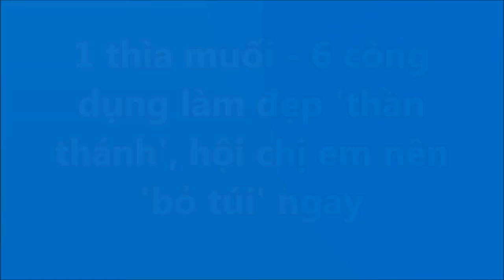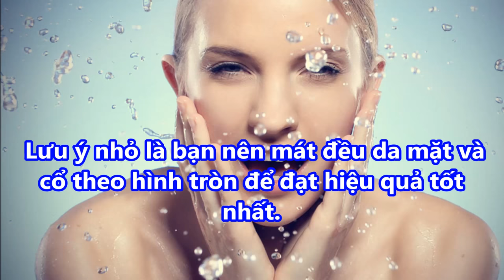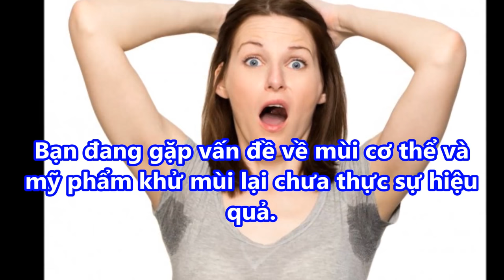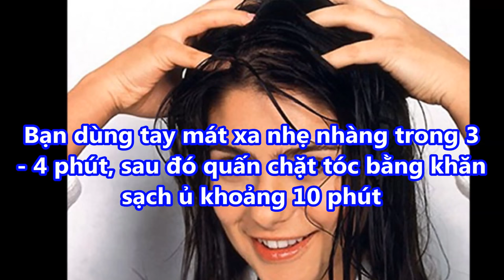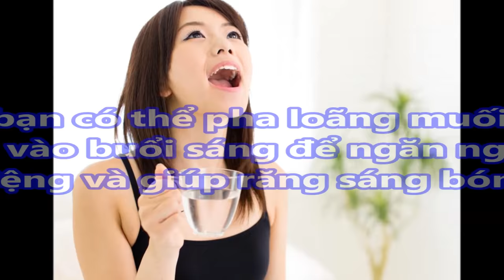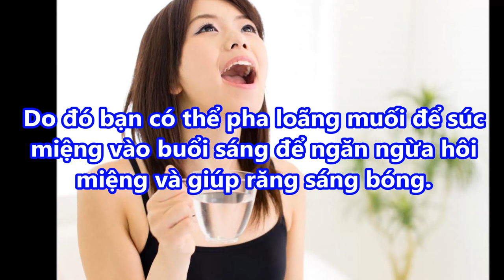1 THÌA MUỐI Bí kíp LÀM ĐẸP giúp DA TRẮNG SÁNG cả đời không cần dùng MỸ PHẨM KEM TRỘN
1 THÌA MUỐI Bí kíp LÀM ĐẸP giúp DA TRẮNG SÁNG cả đời không cần dùng MỸ PHẨM KEM TRỘN#suckhoevalamdep,

-  99% phụ nữ “điên cuồng” đi mua oxy già về trị mụn, dưỡng da, làm trắng răng sau khi phát hiện công dụng: